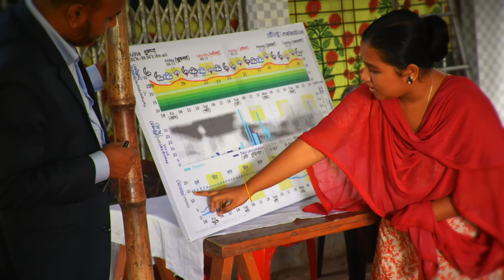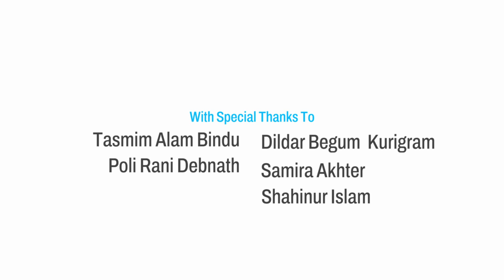Water Stories from Bangladesh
Explore how Bangladesh tackles diminishing agricultural land and the climate crisis to feed its growing population. Journey with us across diverse regions, engaging resilient communities to understand their needs and uncover the innovative solutions they seek.

With support from Earth Journalism Network (EJN)

JOIN US 👇🏼👇🏾👇🏿👇🏻